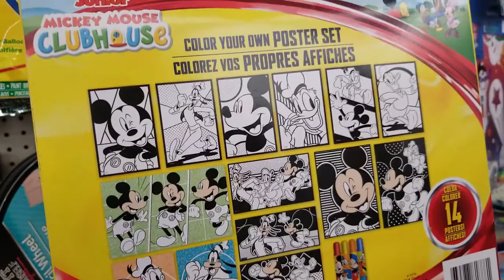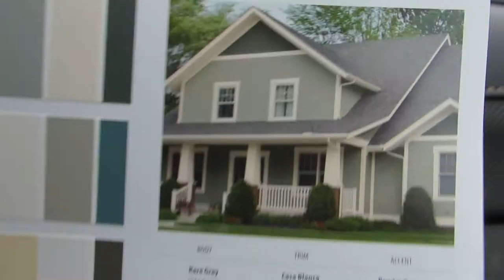Did We Get Arrested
Did we get arrested?  We took pictures of our neighbors house today.  we also went to the dollar tree and sherwin williams to get paint.